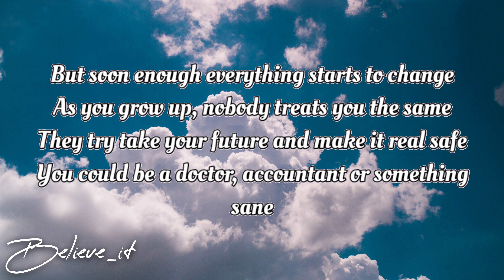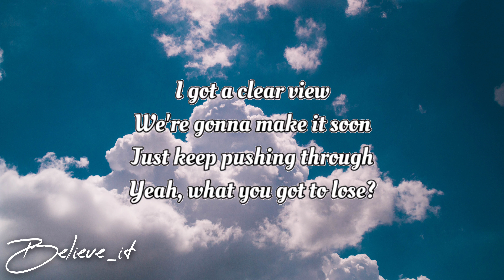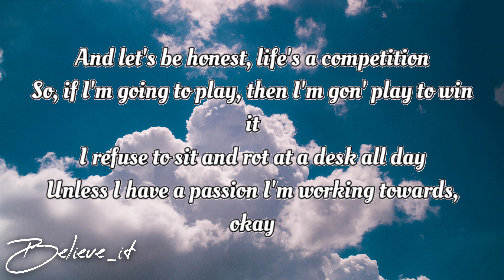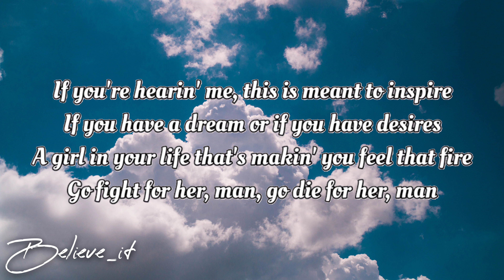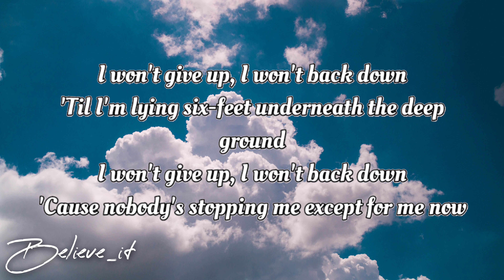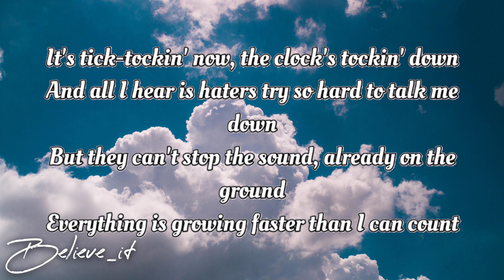NEFFEX THINGS ARE GONNA GET BETTER